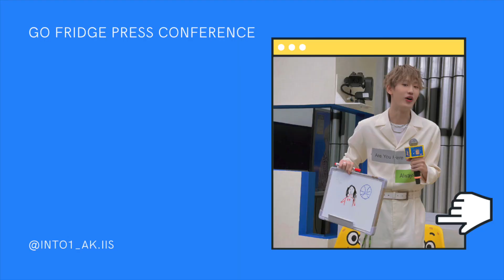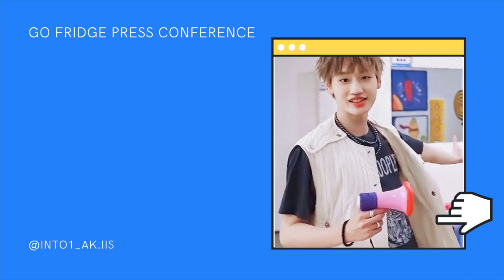【Eng Sub】【Go Fridge Season 7】Press Conference - AK Liuzhang and INTO1 Nine | 拜托了冰箱见面会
【Go Fridge Season 7】Press Conference - AK Liuzhang and INTO1 Nine | 拜托了冰箱见面会 | Play Fridge 拜托了冰箱轰趴季 💬 English subtitles are available .

Please follow to support us.

0:00 Intro
0:04 AK and his slow reaction
0:17 AK does the INTO1 Hand Sign
0:30 AK's master piece of drawing
1:26 Nine says AK is the best rapper
2:01 AK wants to learn cooking from Jackson Wang
3:24 Mom asked AK to mind his table manners
4:05 AK talks about life changes after debut